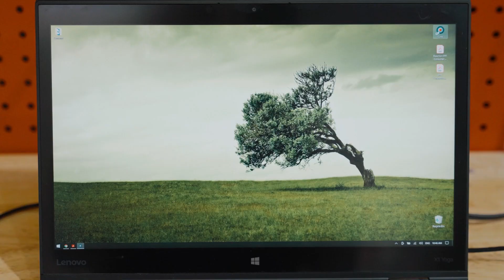Suntek Reaction Paint Protection Film Tesla Model 3 Install - PPF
New film from Suntek.  Tetrashield technology mimicking ceramic coating.  Surface scratches self-heal utilizing heat, helping to protect against damage caused by rocks, salt and more.